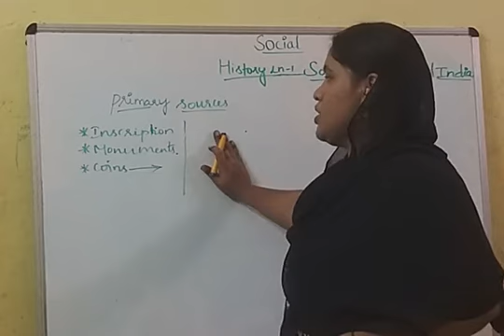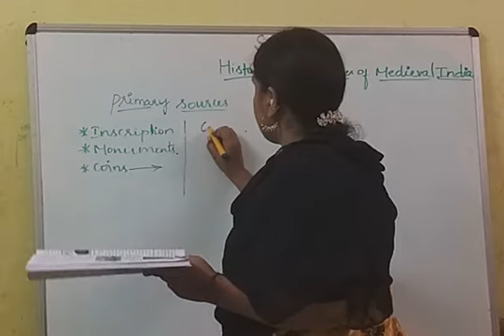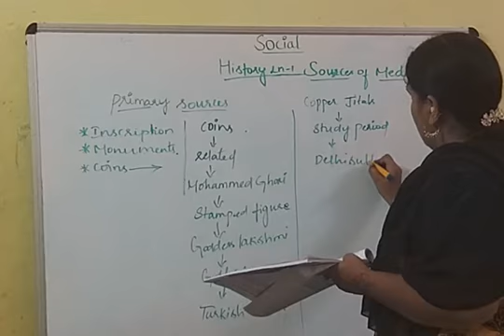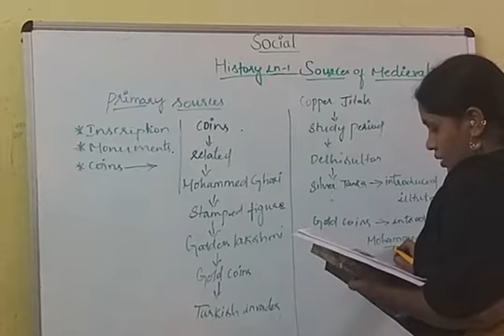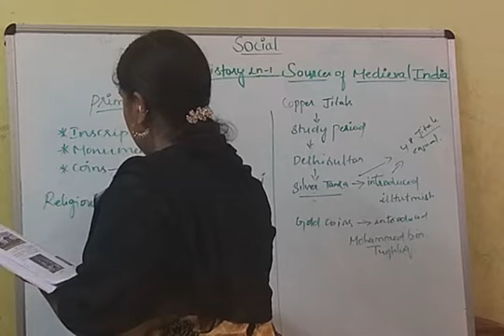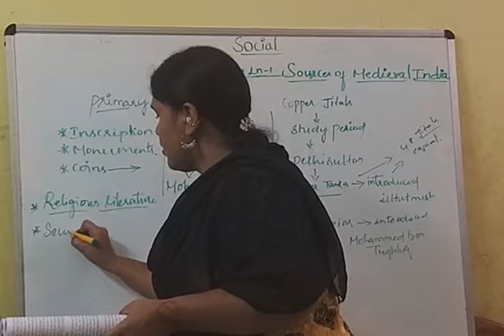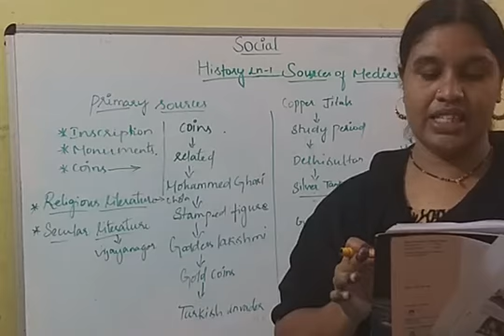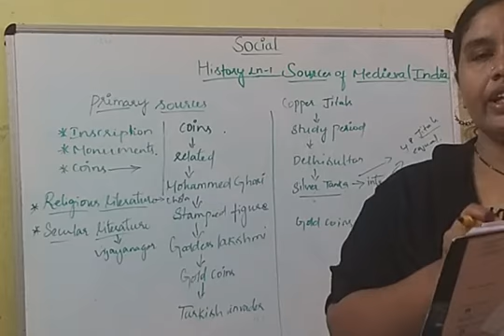Sources of medieval india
Social(6:7:2020)Class:7